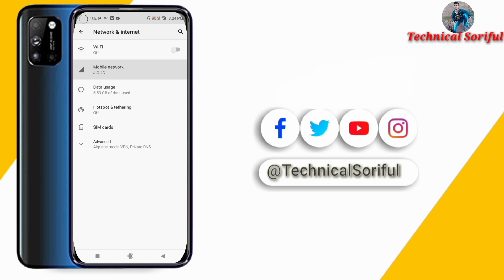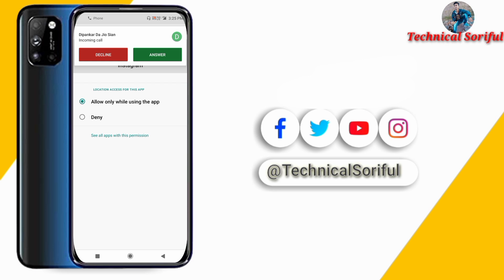fix instagram couldn't refresh feed problem | Instagram can't refresh feed problem solve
Topic Cover:-

1) instagram couldn't refresh feed problem solve
2) how to fix instagram couldn't refresh feed
3) Instagram couldn't refresh feed
4) fix instagram couldn't refresh feed error
5) how to fix instagram couldn't refresh feed problem
6) couldn't refresh feed instagram
7) couldn't refresh feed instagram android
8) couldn't refresh feed instagram problem
9) couldn't refresh feed instagram 2021
10) instagram problem couldn't refresh feed

Main Channel @Technicalssoriful

 **ANTI-PIRACY WARNING **

Please avoid other methods of copying or duplicating the video, and help us support anti-piracy measures in any way you can. Thank you Technical